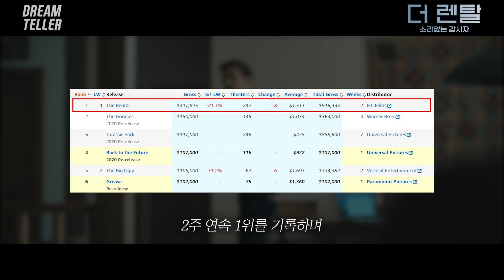민박집에서 숙박할 때 절대로 욕실을 사용하면 안 되는 이유